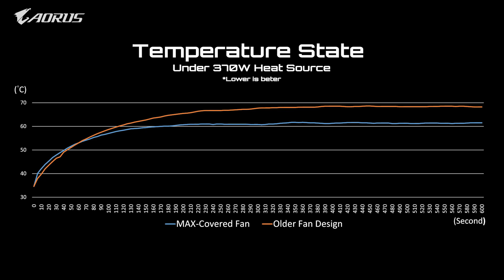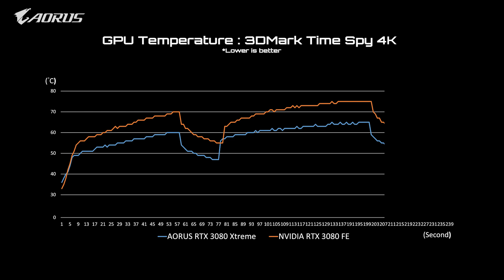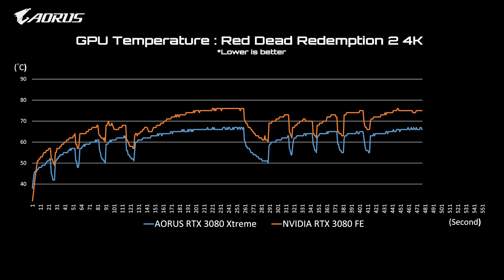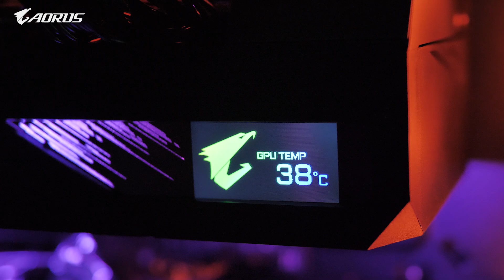Thermal Performance of AORUS RTX 30 Series | Benchmarks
Today we are taking a closer look at the thermal performance of MAX-Covered Cooling on the latest AORUS GeForce RTX 30 series graphics cards.